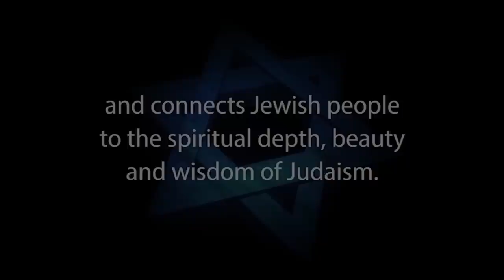Witches, Superstition and Occult - hmmm, sounds interesting.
Witchcraft, Superstition and the Occult – Rabbi Michael Skobac – Jews for Judaism

Over the past decades, there has been a tremendous interest in the general culture on the mysterious realms of the paranormal and occult. This is reflected in the proliferation of books, films and websites dealing with topics ranging from astrology to witchcraft. What does Judaism have to say about these issues?

Among the Torah sages, there has been a range of perspectives. Some, like the rationalist Rabbi Moses Maimonides rejects them all out-of-hand as bogus nonsense. However, rabbis from the mystical schools of Judaism insist that the occult is real, but that the Torah prohibits us from using their practices.

This video, Rabbi Michael Skobac explores this fascinating topic and includes a number of real-life stories to illustrate some of the issues.

1. Hebrew-Christian missionaries convert thousands of Jews worldwide every year
2. Destructive cults cause many Jews to abandon family, friends and careers
3. Eastern religions, Buddhism and Hinduism are spiritual choices for many Jews
4. Apathy and ignorance leave many Jews unaware, unaffiliated and assimilated
5. Intermarriage is exploding with a 75% rate in some North American cities
6. Anti-Israel BDS on campus inhibits Jewish students from standing up for Israel and Judaism

Toronto, ON, CANADA M6A 3B7